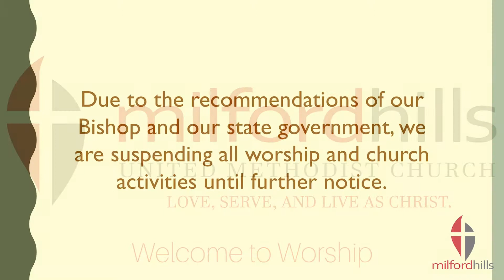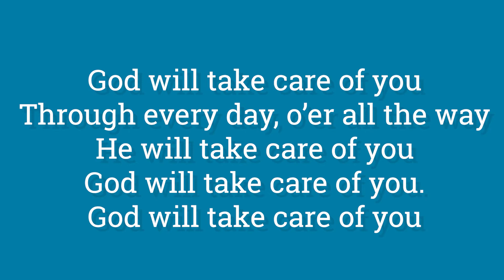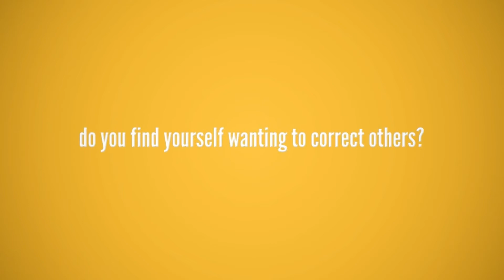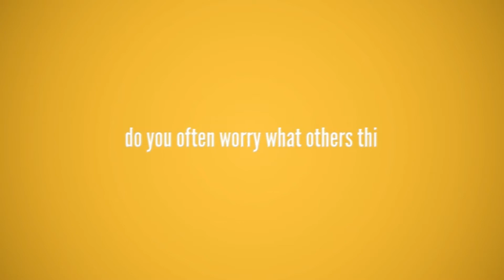Online Worship 08-02-2020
This is the online worship for Milford Hills United Methodist Church in Salisbury, NC. For more information about our congregation please visit us